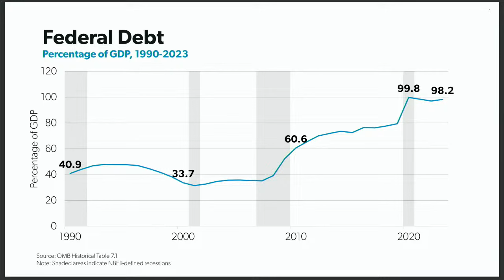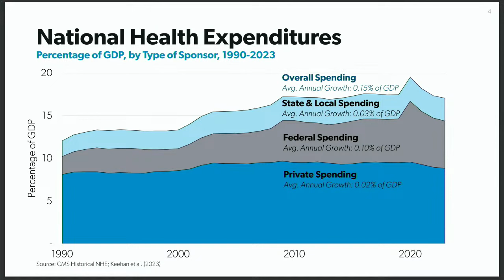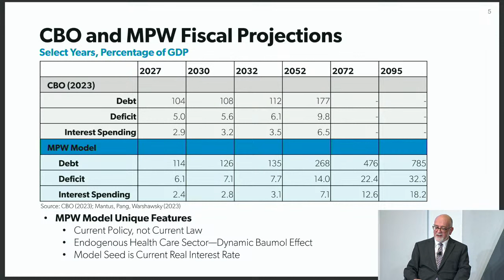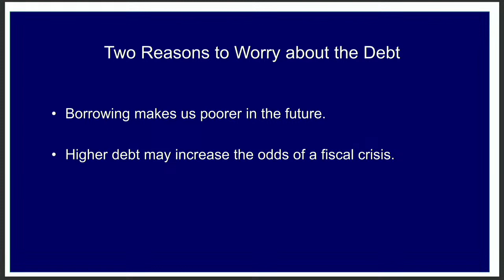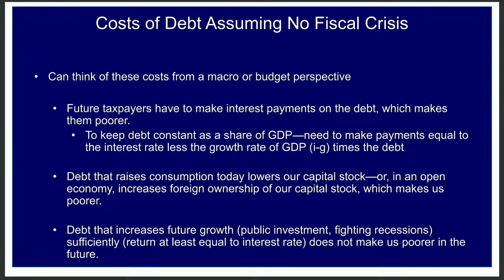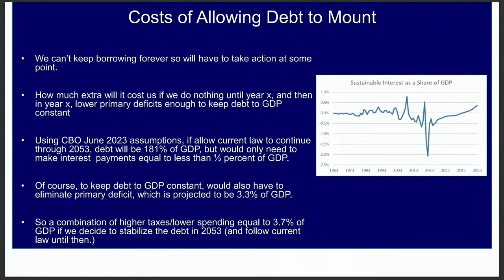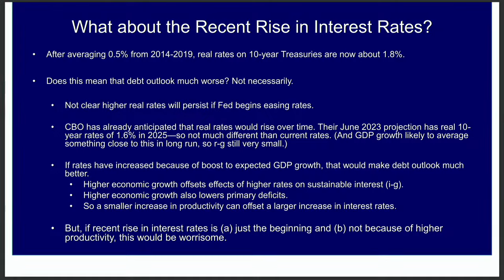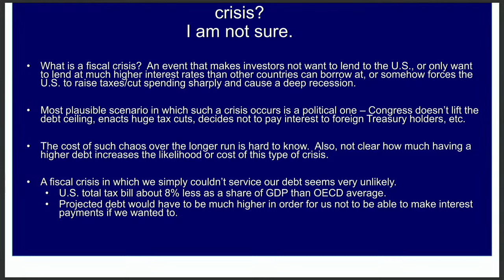A Conversation with Chairman Jodey Arrington: The Potential Implications of a Fiscal Commission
As the national debt continues to climb from where it currently sits at 98 percent of gross domestic product, the United States faces a growing fiscal challenge. The longer Congress waits to take action, the more serious the problem may become. Legislation to establish a new debt commission recently passed out of the House Budget Committee. This isn’t the first time a fiscal commission has been attempted; the Simpson-Bowles Commission was established in 2010 but ultimately did not produce lasting results.

An expert panel will examine the need for a commission now and the required structure of action measures for fiscal goals. Following the panel, the audience will hear about these efforts directly from House Budget Committee Chairman Jodey Arrington (R-TX) in a fireside chat.